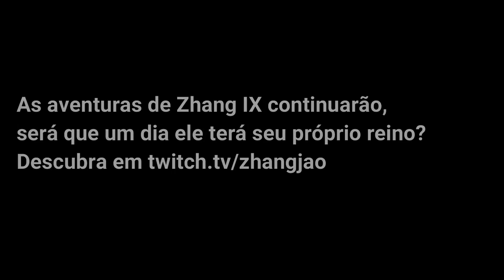SAGA DE ZHANG IX! - Mount and Blade 2: Bannerlord